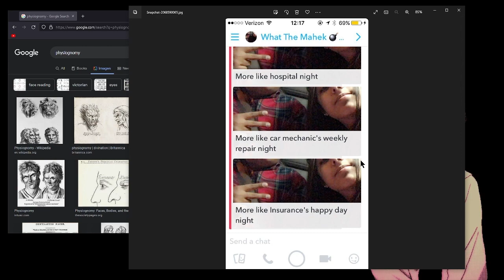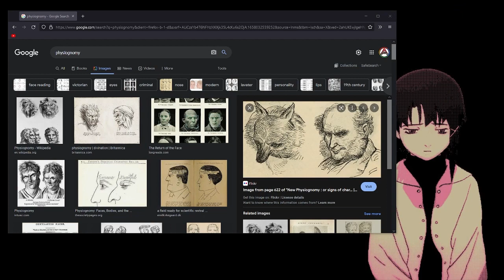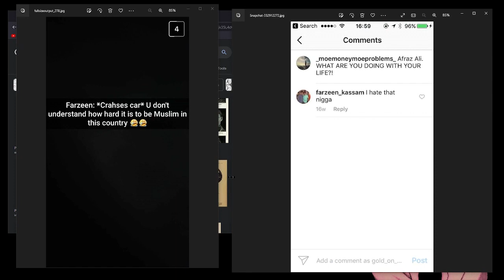The story of when Farzeen Kassam broke my nose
--Timestamps--
00:00 Chapters